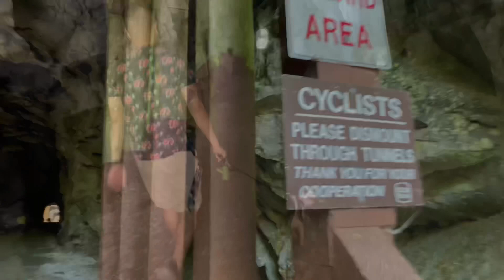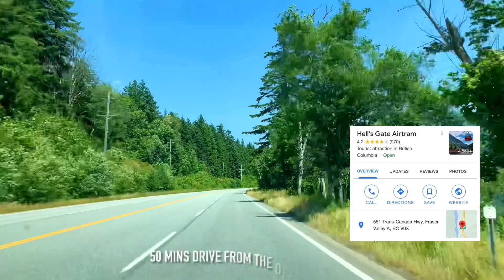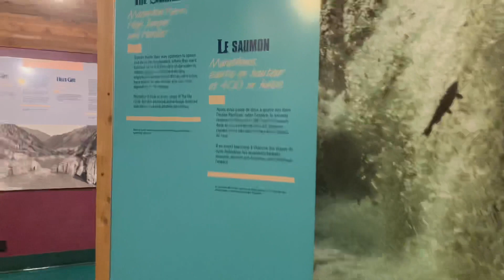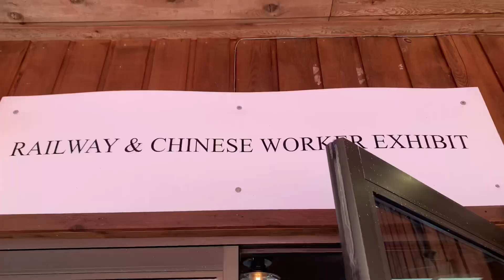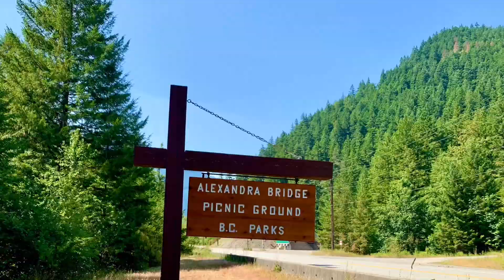Othello Tunnels, Hell’s Gate, Alexandra Bridge || British Columbia, Canada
A day trip to Othello Tunnels - Hell’s Gate - Alexandra Bridge || British Columbia, Canada
July 2021